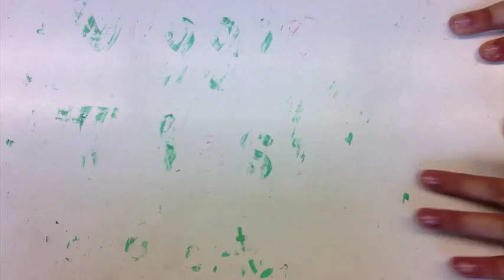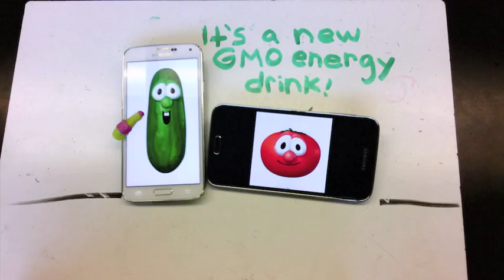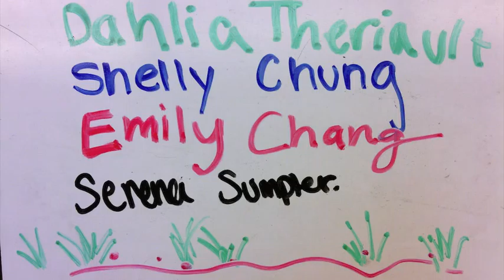period 1 table 8 SumpterChungChangTheriault